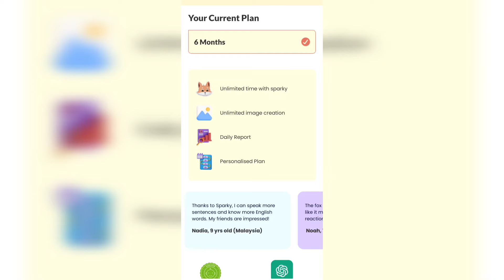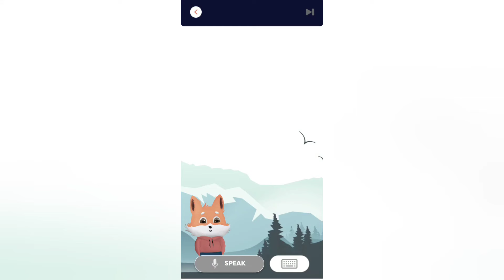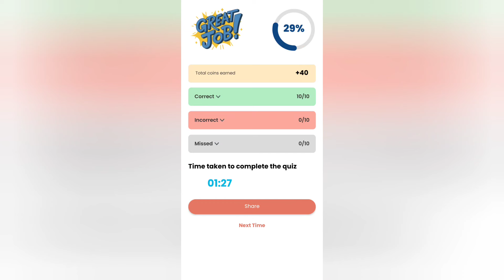పిల్లలతో చదవటం చాలా కష్టం 😥| UPSC 2025 A day in my life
Let me introduce you to Sparky, your personal AI-powered English learning buddy. It's designed to help learners improve their English communication skills and get a boost in their career.

Now, why should you choose Sparky?

You can improve your Spoken English Fluency with Sparky. It will talk to you at your English level and give you feedback—without any judgment. This means any one learning with Sparky develop confidence while speaking in English. This helps them when they are speaking in English in interviews and other professional settings.

There is a career help section on Sparky which allows you to practice real interview scenarios to prepare your responses for an actual interview.

Through interactive sessions with Sparky, you improve your Pronunciation, Vocabulary, and Grammar. Sparky give feedback which helps in improving your pronunciation, build a stronger vocabulary, and perfect your grammar.

Demo video

And the best part of that Sparky is that it is super affordable and you can access it 24/7. Sparky is 90% cheaper than traditional classes! For just Rs. 250 per month (and even less with longer packages, as low as Rs. 100 per month), you can access Sparky anytime, anywhere you want.

Sparky is trusted by thousands of users across 10 countries.